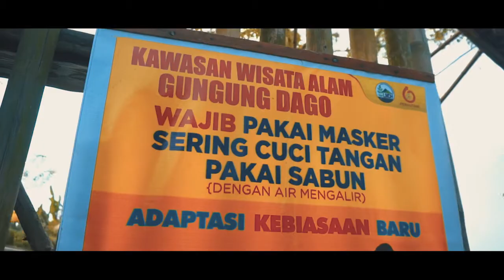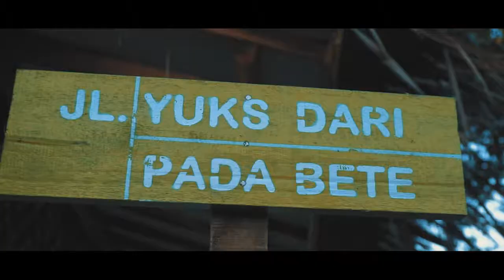WISATA ALAM GUNUNG DAGO KABUPATEN BOGOR